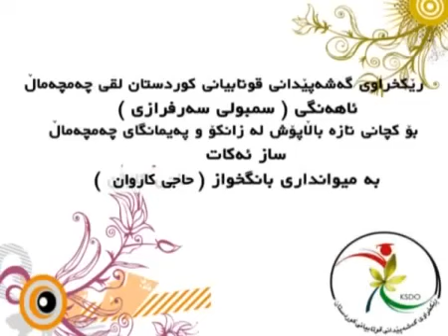Haji Karwan Balaposhy 2012